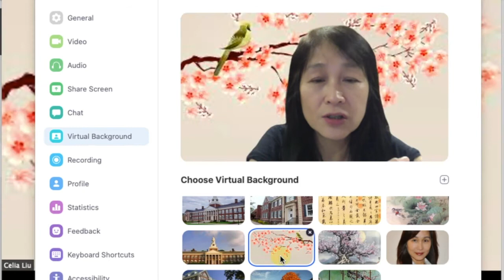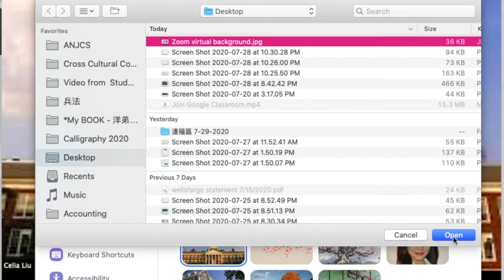2 Virtual Background